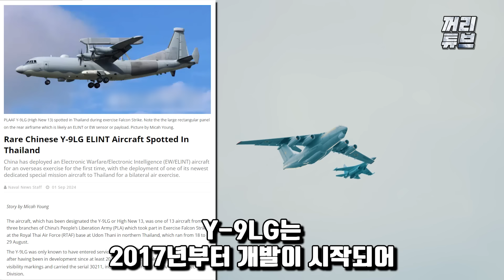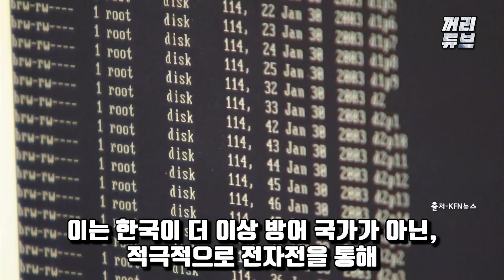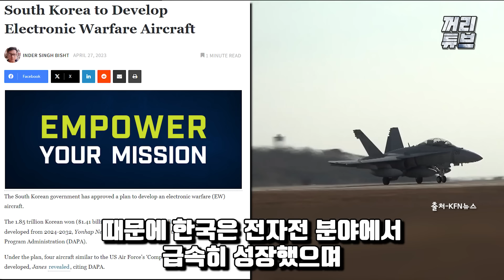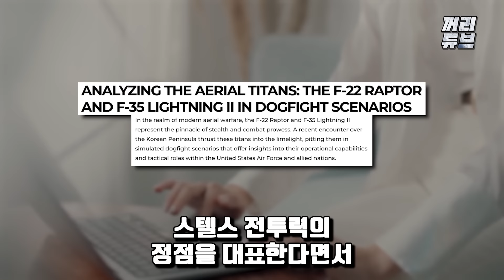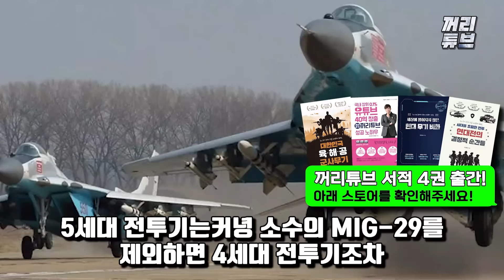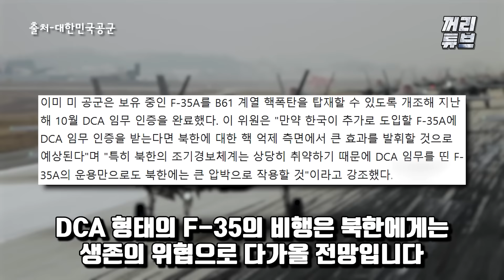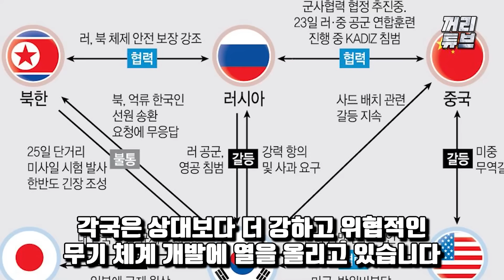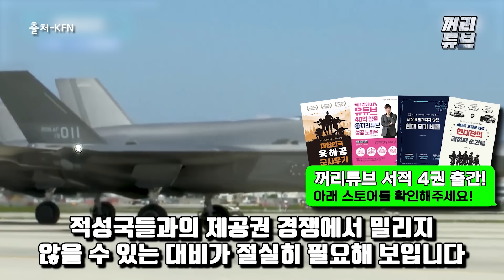최신무기 태국에 자랑하던 중국이 한국 나타나자 긴급상황 발효